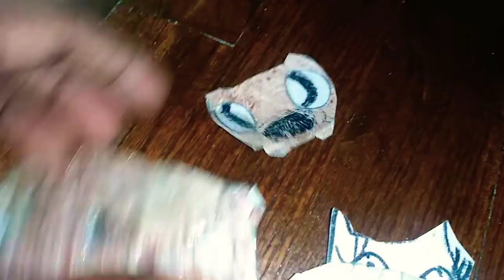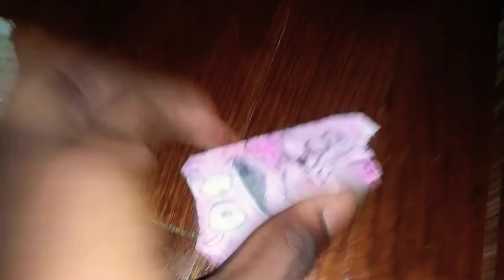Grab The Crew By Jayshawn Edwards from Soki: The Movie (Music Video)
listen to the song Grab the crew from Jay Edwards from the movie Soki: The Movie (2020)